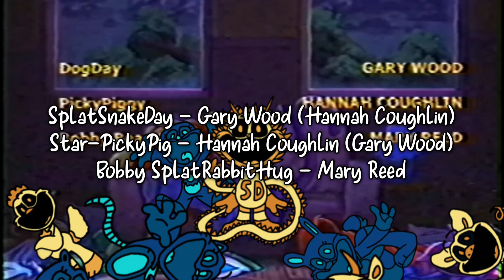Smiling Dragons Cartoon - Chinese New Year of the Dragon 2024 (VHS Version)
Chinese New Year in 2024 falls on Feb. 10 and ends with the Lantern Festival on Feb. 24. Celebrations last up to 16 days; the Chinese public holiday lasts from Feb. 10 to Feb. 29.

You must stay alive in this unique, horror-puzzle adventure. Try to survive the vengeful toys waiting for you in the abandoned toy factory. Use your GrabPack to hack electrical circuits or nab anything from afar. Explore the mysterious facility... and don't get caught on Star-DragonNap, Splat-SnakeDay, Bobby Splat-RabbitHug, Star-BubbaOx, Splat-CraftyTigress, Hoppy Splat-RatHopscotch, Star-KickinRooster & Star-PickyPig.